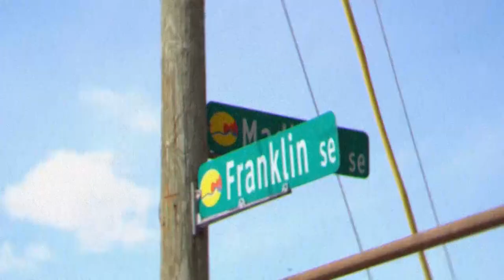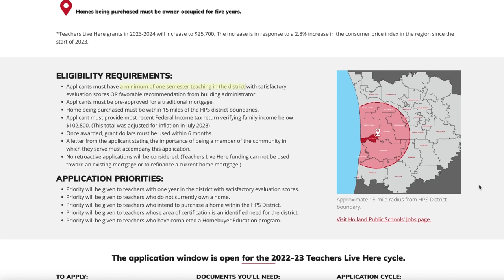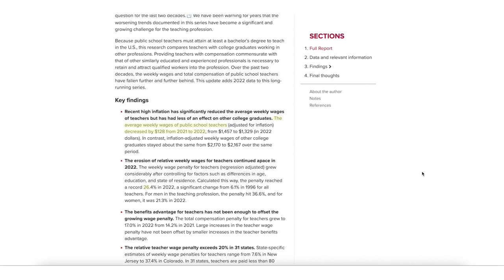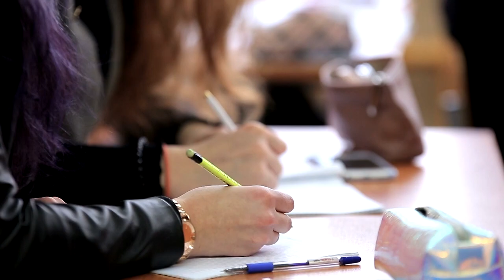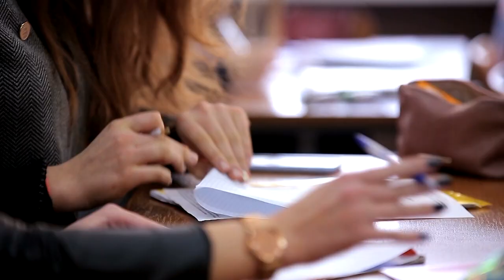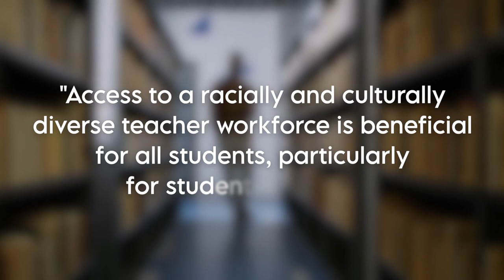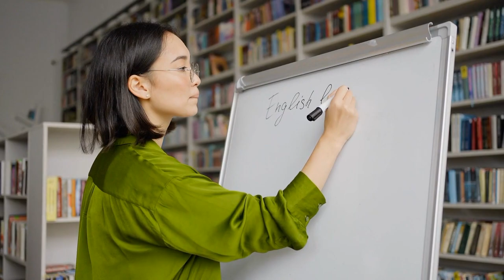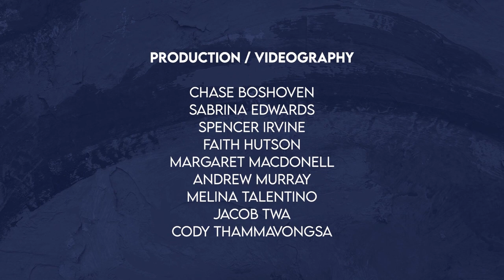Education & The Teacher Shortage - WGVU's Mutually Inclusive Season Four Episode Ten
Mutually Inclusive is back, and we’re tackling the teacher shortage! There’s a staggering number of educators leaving the classroom. Join us as we embark in honest conversations with West Michigan teachers about their experiences and explore what schools in our neighborhood are doing to retain talent and stay staffed.

On the show, we’ll explore the nation-wide teaching shortage and talk with today’s educators about the future of learning. 🎓 We’ll hear powerful stories from West Michigan teachers and explore what schools are doing to keep them in the classroom. 💡

🤝 Partners: Holland Public Schools, Grand Valley State University College of Education and Community Innovation, Teachers Michelle Jesky (Hudsonville Public Schools) and Paula Collier (Grand Rapids Public Schools)

Thanks for helping us be 🌟 Mutually Inclusive 🌟